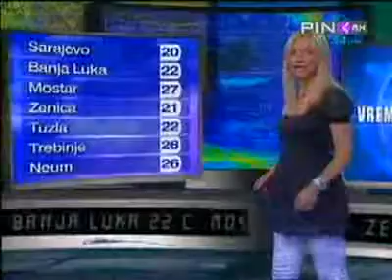PINK BH Vrijeme za 080909